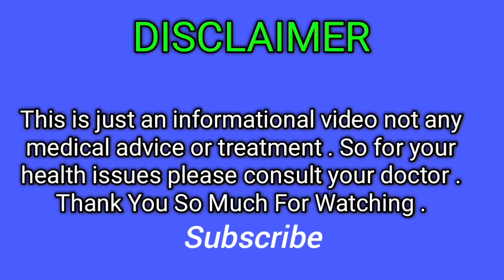Baby weight gain foods during pregnancy In Telugu